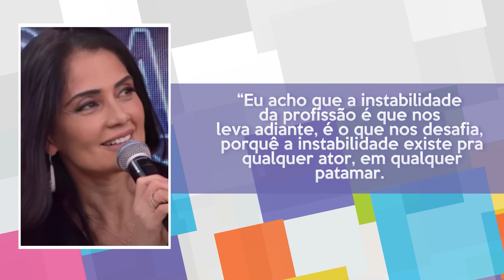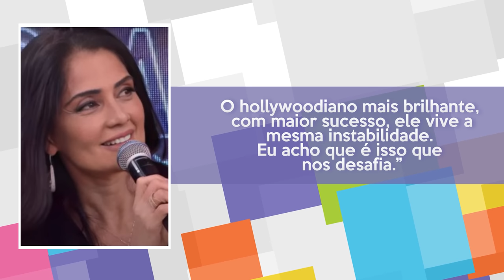O QUE ACONTECEU COM PATRÍCIA FRANÇA?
Neste vídeo você vai ver por onde anda a atriz Patrícia França, a Maria Santa de Renascer.

Patrícia França Monteiro de Oliveira nasceu em Recife, Pernambuco.

A artista, começou a atuar no teatro ainda na infância, atuando em peças na sua cidade natal. Em 1988, após já após passar por diversos espetáculos, Patrícia passou a trabalhar como garota propaganda da Capital Pernambucana, fazendo vários comerciais na televisão.

Ficando cada vez mais conhecida pela beleza e talento, logo Patrícia veio a fazer seu primeiro trabalho como atriz na televisão, já tendo destaque como a protagonista da minissérie “Tereza Batista”.